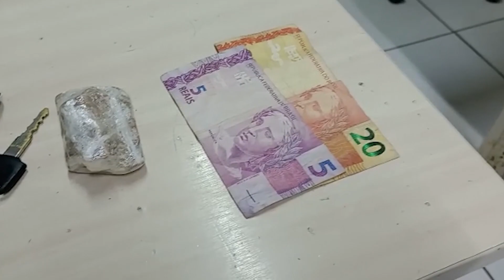Jovem foi Pedro com drogas na antiga favela do Japão, Zona Oeste de Natal